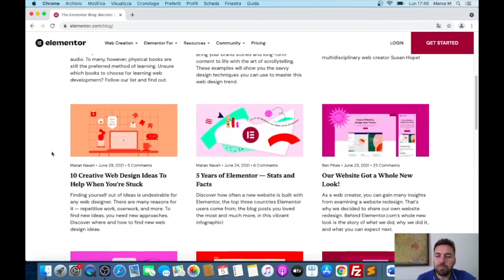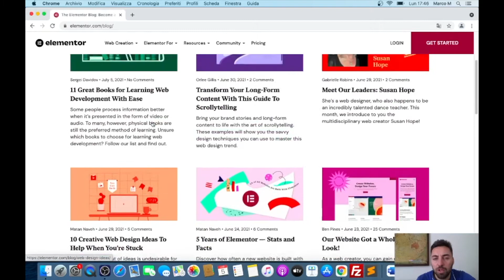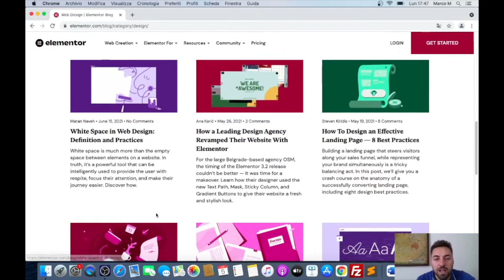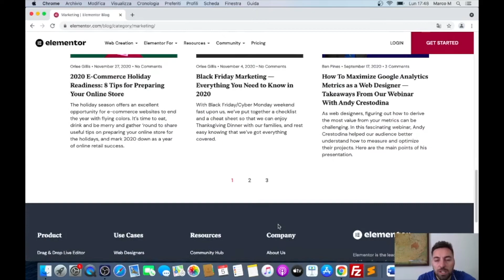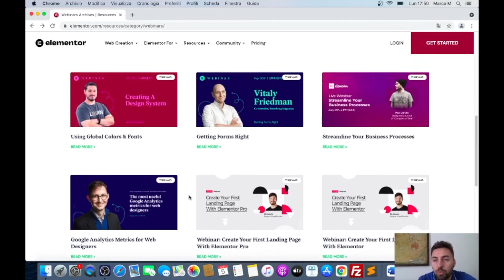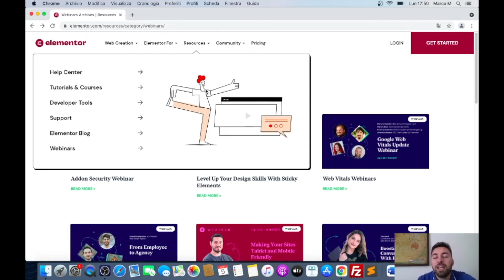Risorse per Elementor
▼ RISORSE ▼